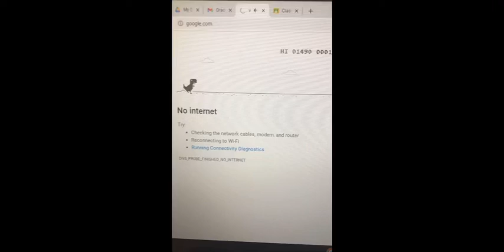Me waiting for my internet to reconnect so I can get back on zoom